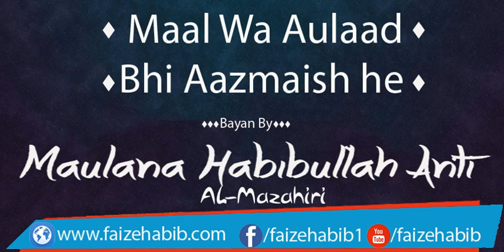Maal Wa Aulaad Bhi Aazmaish he - By Maulana Habibullah Anti Mazahiri